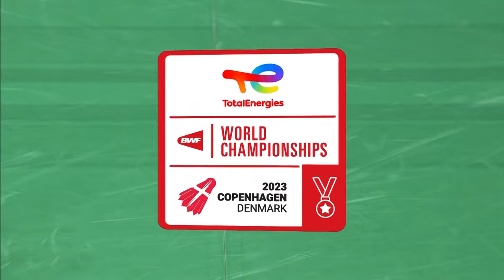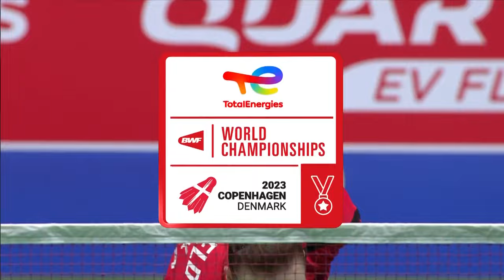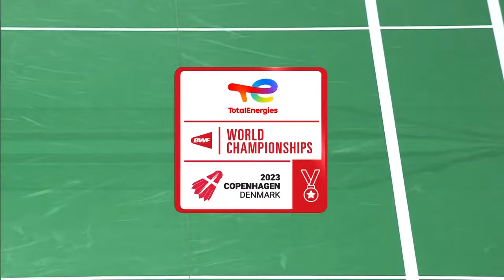BWF World Championships 2023 | Wen Yu Zhang (CAN) vs. Line Højmark Kjaersfeldt (DEN) | R64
Wen Yu Zhang (CAN) vs. Line Højmark Kjaersfeldt (DEN)